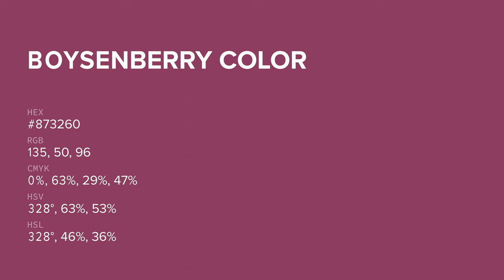Boysenberry color #873260 hex color - Red color - Cool color 873260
What color is Boysenberry ? #873260 hex color - Red color - Cool color 873260

Hex #873260 Color Code is also known as Boysenberry color.